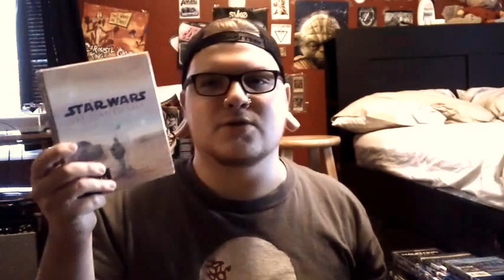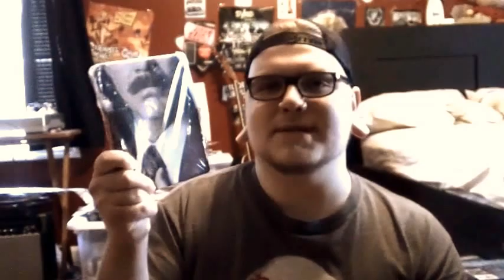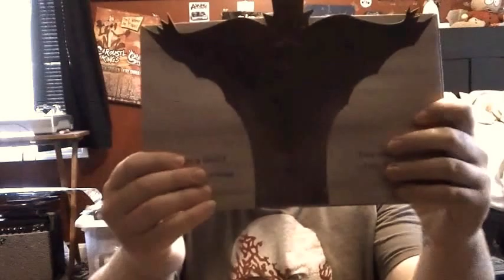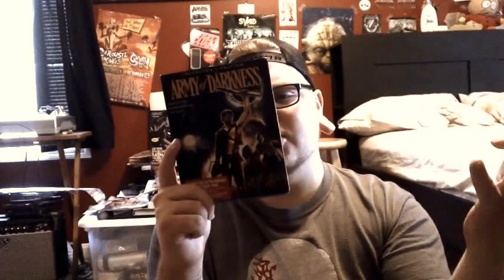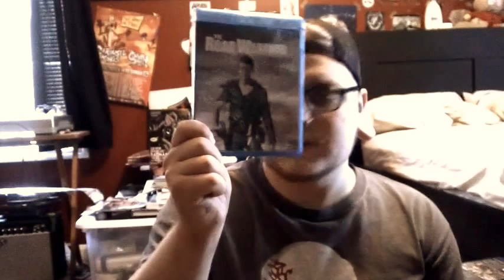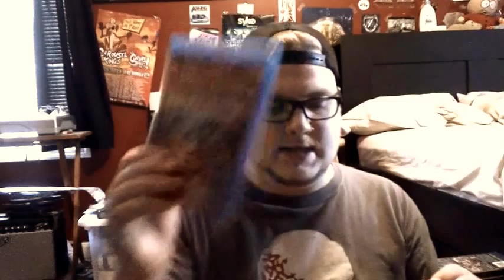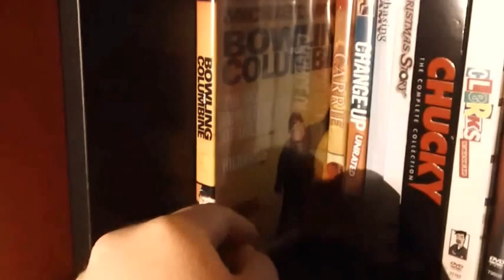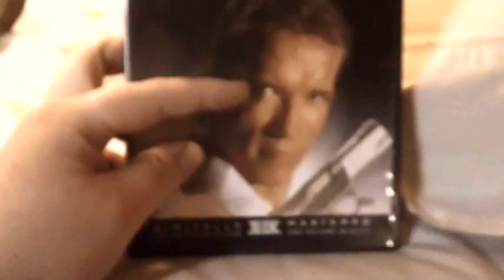My Blu-ray/DVD Collection Part 2 (Final Part)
Sorry it took so long to do this final part.